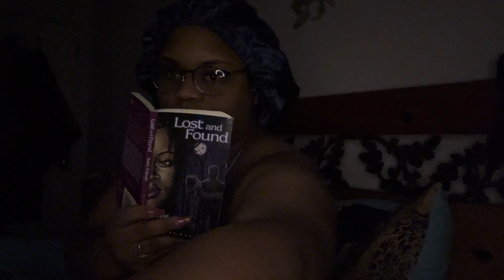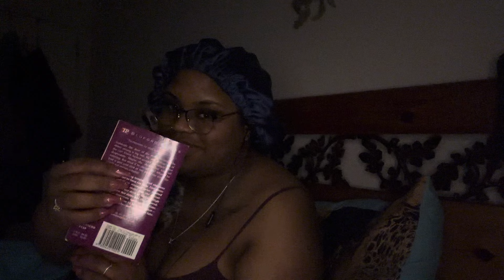Asmr reading a story| LOST AND FOUND CHPT.5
asmr relaxingvideo unintentionalasmr asmrlofi Hello my sunflowers! . My name is Brandi and i would love to welcome each and everyone of you to my channel!

Im a hospital worker by day and a gamer by night!